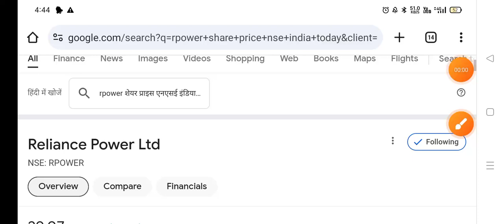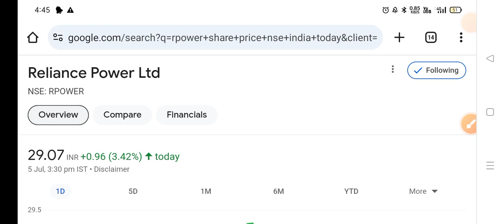R Power Share latest news | Target 100+ ? | R Power latest news today | Rpower Share Latest News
Topics Covered